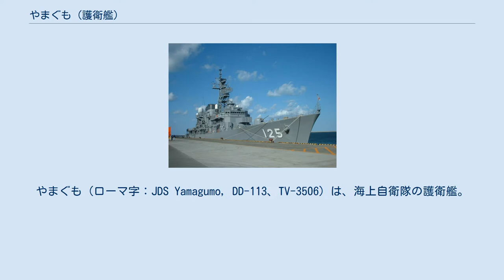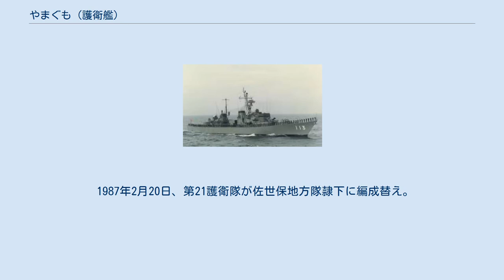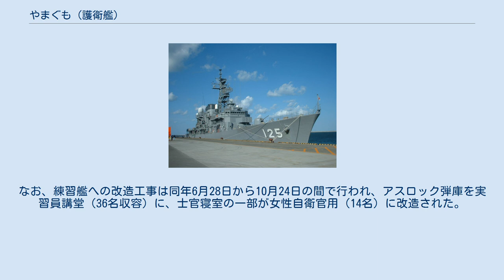やまぐも (護衛艦)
やまぐも（ローマ字：JDS Yamagumo, DD-113、TV-3506）は、海上自衛隊の護衛艦。
やまぐも型護衛艦の1番艦。
艦名は「山に立ちこめた雲」に由来し、日本の艦艇としては旧海軍朝潮型駆逐艦6番艦「山雲」に続き2代目。
 「やまぐも」は、第2次防衛力整備計画に基づく昭和37度計画2,000トン型警備艦2201号艦として、三井造船玉野造船所で1964年3月23日に起工され、1965年2月27日に進水、1966年1月29日に就役し、第2護衛隊群に直轄艦として編入され佐世保に配備された。
 1966年3月19日、第2護衛隊群隷下に第21護衛隊が新編され、同日付で就役した「まきぐも」とともに編入された。
 1971年、1975年、1981年と遠洋練習航海に3回参加している。
 1977年12月1日、第21護衛隊が第3護衛隊群隷下に編成替え。
 1987年2月20日、第21護衛隊が佐世保地方隊隷下に編成替え。
 1991年6月20日、練習艦に種別変更され、艦籍番号がTV-3506に変更。
練習艦隊第1練習隊に編入され、定係港が呉に転籍。
なお、練習艦への改造工事は同年6月28日から10月24日の間で行われ、アスロック弾庫を実習員講堂（36名収容）に、士官寝室の一部が女性自衛官用（14名）に改造された。
 1995年8月1日、除籍。